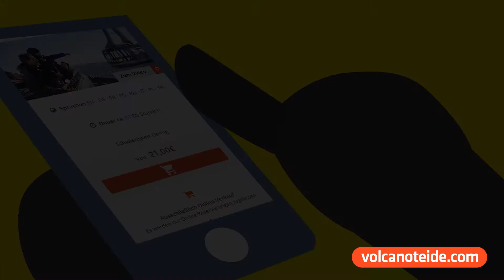Onlineticket der Seilbahn | Volcano Teide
Reservieren Sie Ihr Ticket bequem online, um mit der Seilbahn den Teide zu besteigen und genießen Sie ein kontaktloses Erlebnis.

Erhalten Sie Ihr Onlineticket auf schnelle und einfache Weise: Wählen Sie das Datum, die Uhrzeit und geben Sie an für wie viele Personen Sie reservieren möchten.

An der Talstation zeigen Sie einfach den QR-Code Ihrer Reservierung vor, um Zutritt zu Ihrer Seilbahnkabine zu erhalten.

Ihnen stehen bei Ihrer Reservierung verschiedene Optionen zur Verfügung:

• Auf- und Abfahrt
• Nur eine Strecke
• Mit Audioguide für iPhone und Android
• Mit geführter Wanderung zum Aussichtspunkt von Pico Viejo
• In der Abenddämmerung